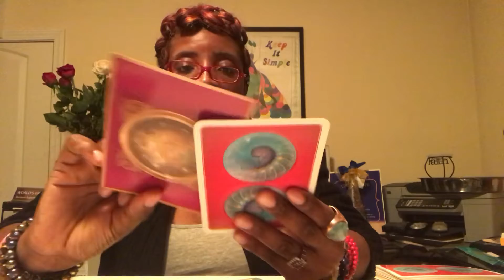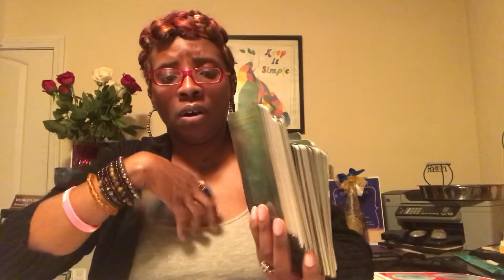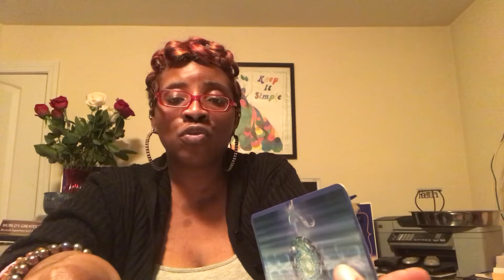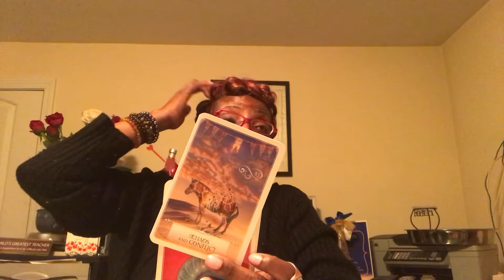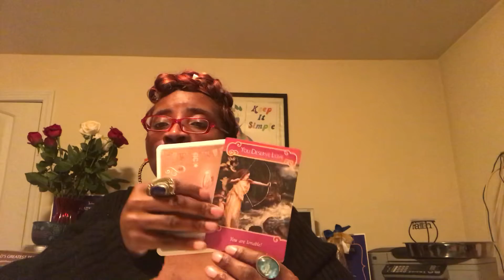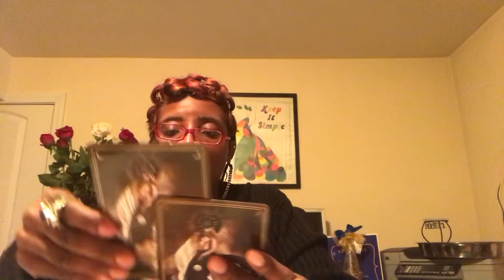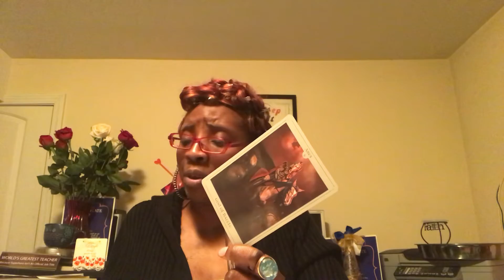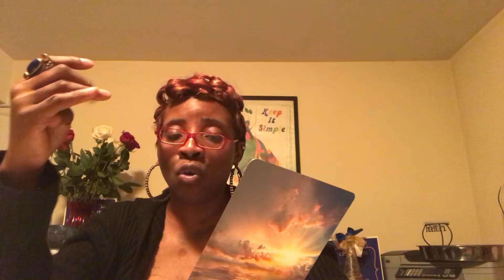Daily 🌞 Report for 12/27/18 Unisouls: Kick, Push, Coast and Rest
Unisouls Reading for Collective

Instantgo godivinetwinsoul11

Suggested Channels
Daniellleboomlle
Aquarius Priestess
Whole Again 1111
Patricia Mcnealy
House of Idems
Ericahippietarotv
Twin Flame Channelings
Awakened Twin Flame
Twin Flame Magic
Divine Conversations
Sharon Green
Black Cat Tarot
Am I Trippin or Naw Tarot